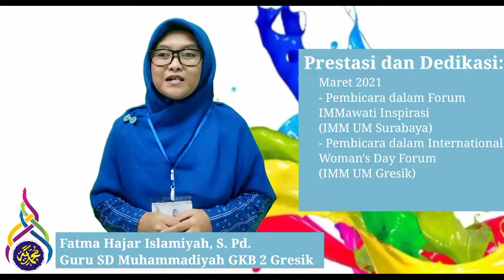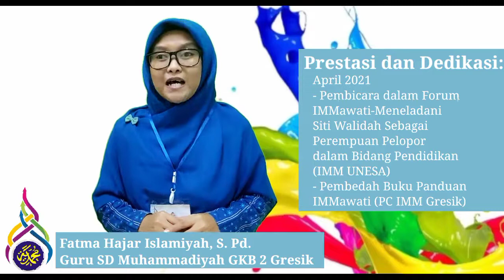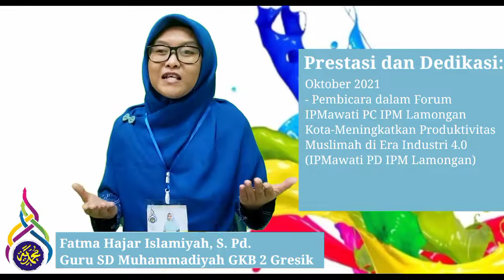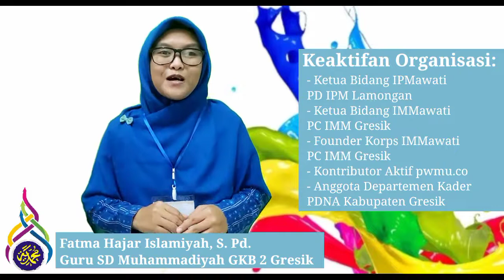Fatma Hajar Islamiyah, S. Pd. Kategori Guru Berprestasi Muhammadiyah Education Award 2021